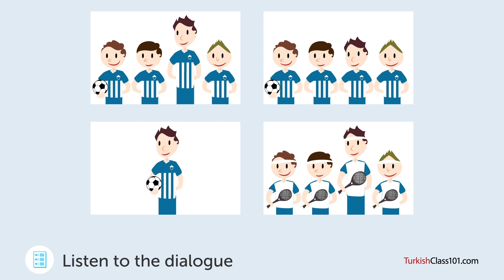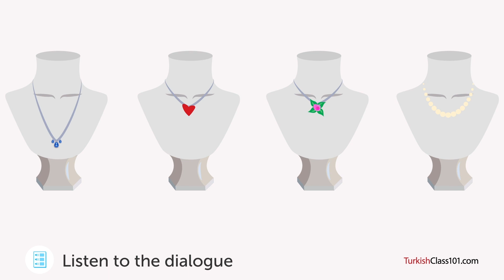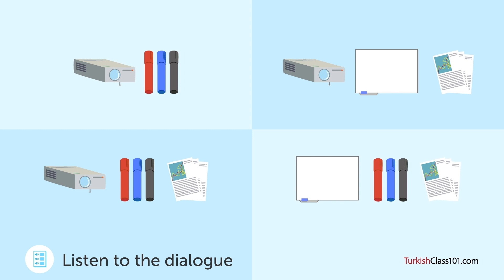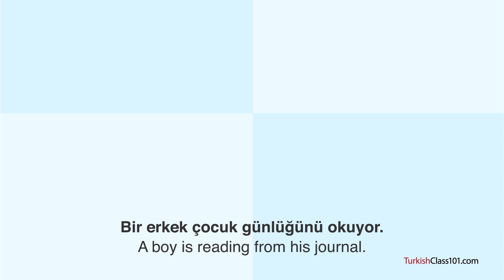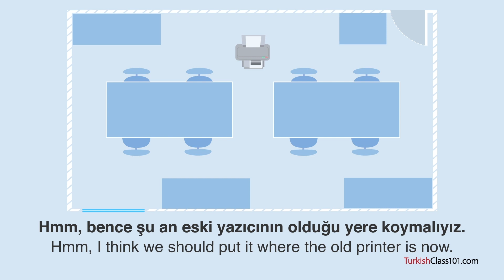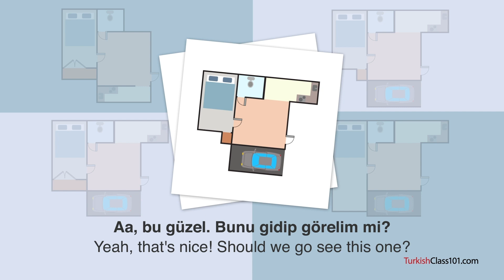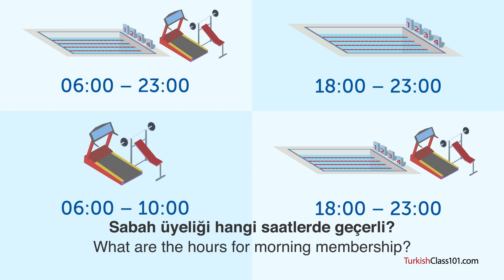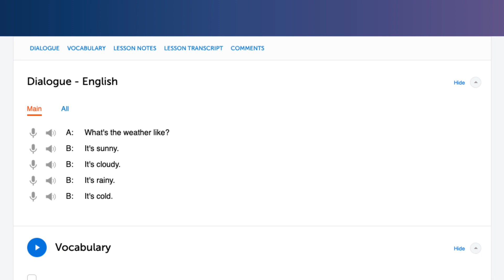Turkish Skills for the Real World: Listening Turkish Practice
← Click here and get the best resources to learn in the most efficient way.

This video is for you because we will help you improving your Turkish listening skills!

You've decided to start learning Turkish, so let's get you speaking like a Turkish native speaker! In this video, you'll learn the most important survival phrases in Turkish, all the phrases you need to know before you travel. If you want to start learning Turkish, this video is made for you. Our host express themselves in simple Turkish, with subtitles. This video will challenge your listening comprehension skills and help you progress in your Turkish study.

This is the fastest, easiest way to pick up basic Turkish!